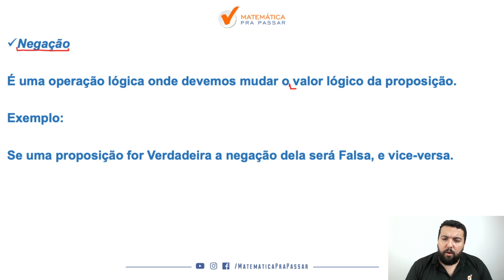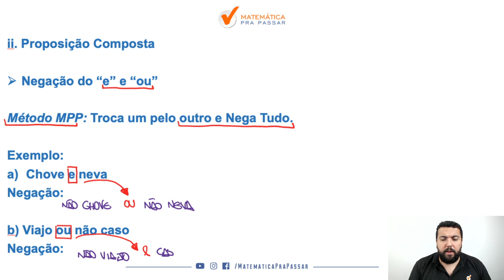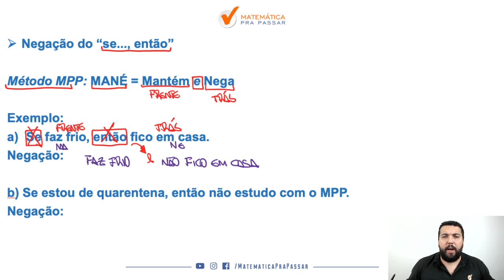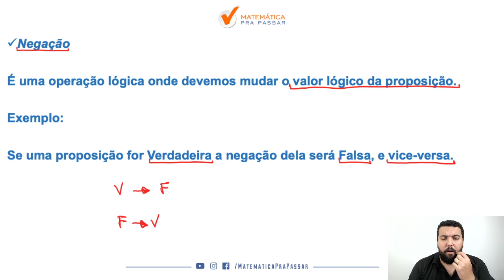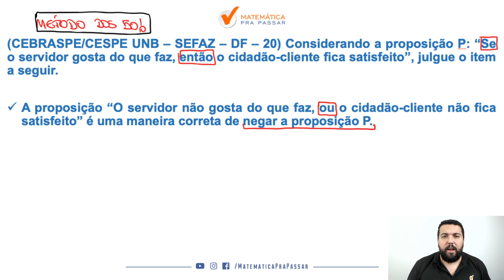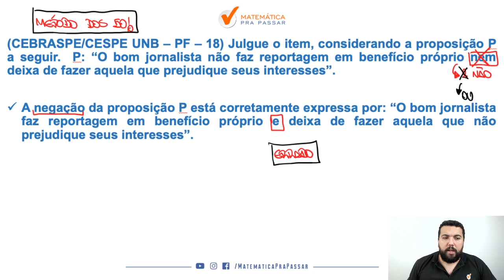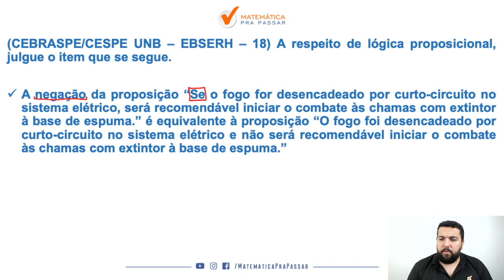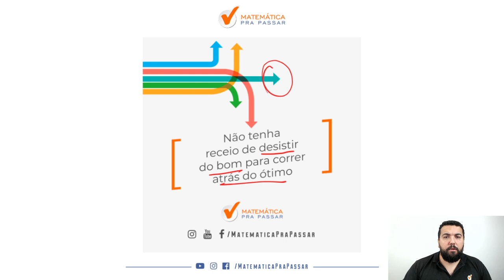Negações para PM-TO - Banca Cebraspe/Cespe UnB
Você não sabe Negações?

Quando vê um problema de Negações começa a tremer?

Então você precisa aprender com esse vídeo onde nosso professor, Renato Oliveira, mostra todos os segredos para Interpretar os Problemas de Frações.

Você terá um passo a passo para aprender a Interpretar os problemas em poucos passos e nunca mais errar nenhuma questão.

Agora basta dar o play no vídeo e aprender com o Método MPP os segredos para Interpretar Problemas de Frações.